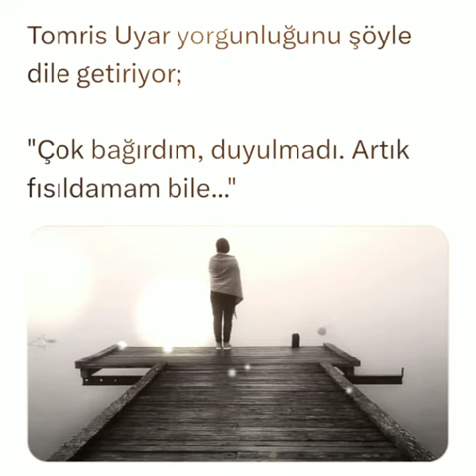TOMRİS UYAR ÇOK BAĞIRDIM DUYULMADIM ARTIK FISILDAMAM BİLE..